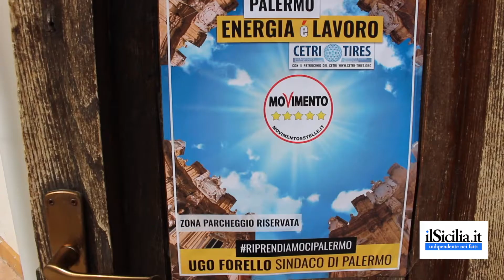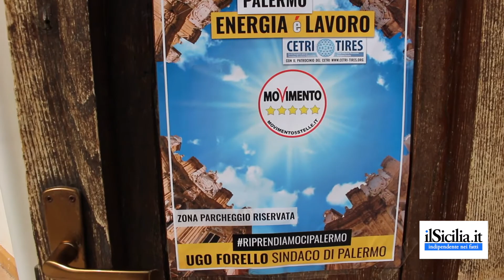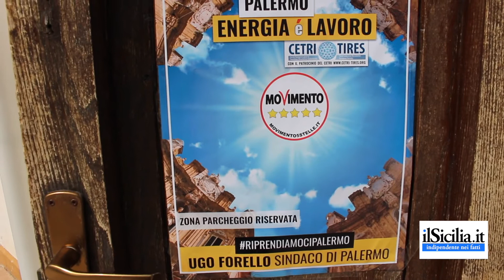“Energia è Lavoro”, il convegno a Palermo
All'incontro esponenti della politica e del settore scientifico, rappresentati dell’Università di Palermo, CNR, CETRI ed ENEA.